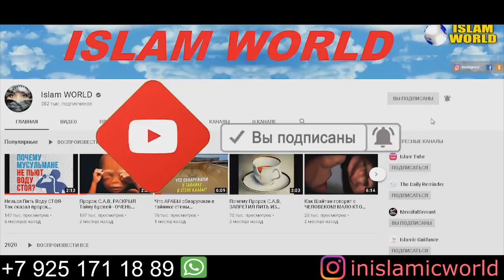ТАРАВИХ-- ПРЕКРАСНОЕ ЧТЕНИЯ НА НАЧАЛО СВЯЩЕННОГО МЕСЯЦА РАМАДАН!